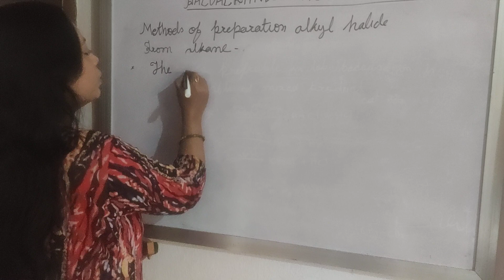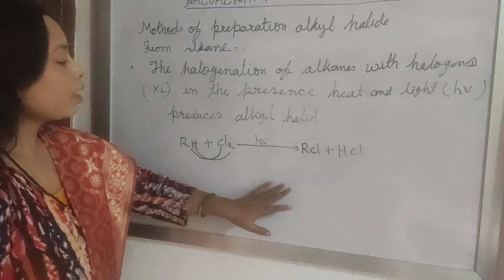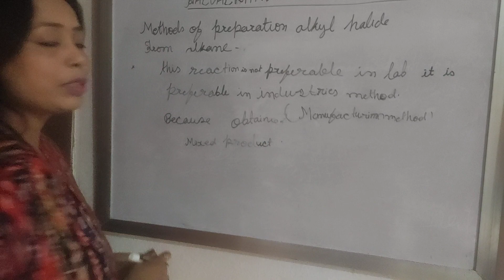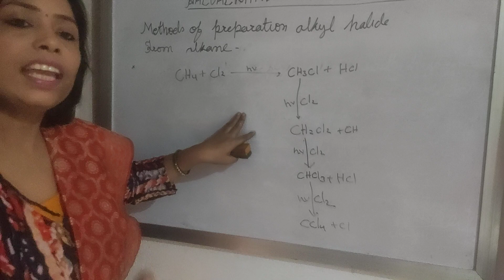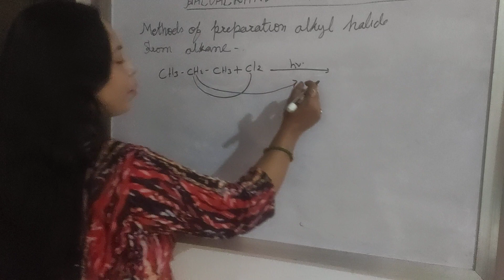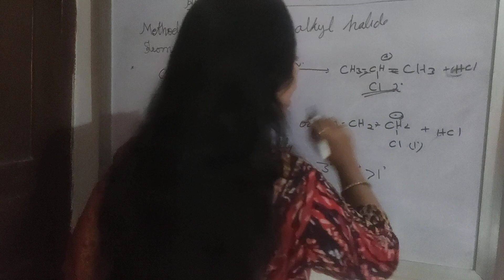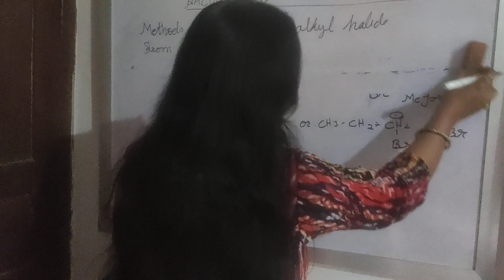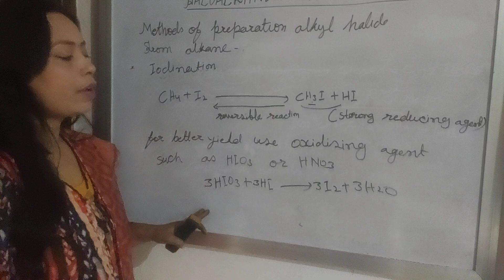Haloalkanes And Haloarenes part- 10 by Minakshi Jha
Methods of preparations of alkyl halide from alkane.
Halogenation of alkanes.